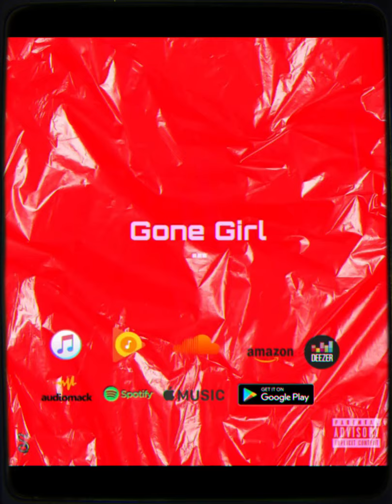Gone Girl (feat. xoxofloyyd)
Have you encountered an entanglement? Well this is your song, if you can relate it’s now clear that your partner belongs to the highway.